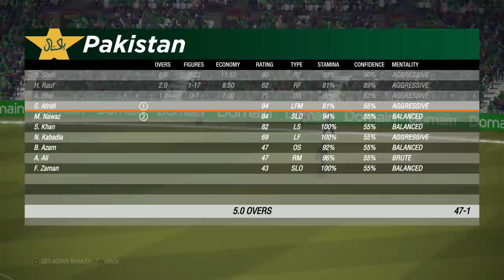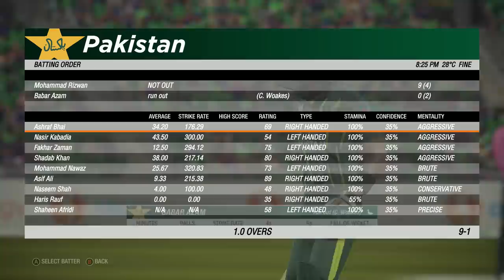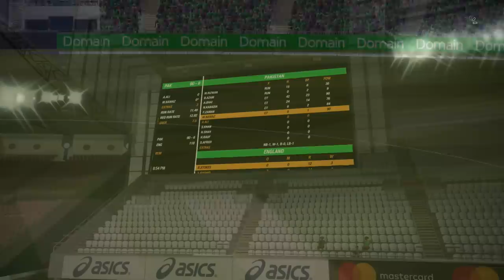Pakistan Vs England Warmup Match T20 World Cup 2022 | Cricket 19 PC Gameplay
Watch Ashraf Bhai Videos on: @HkBhai